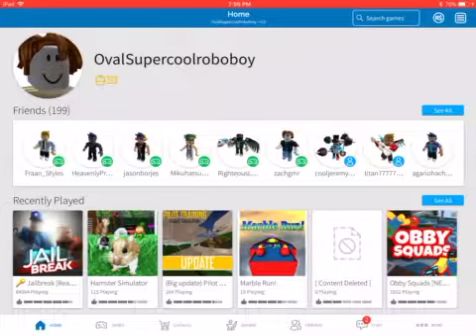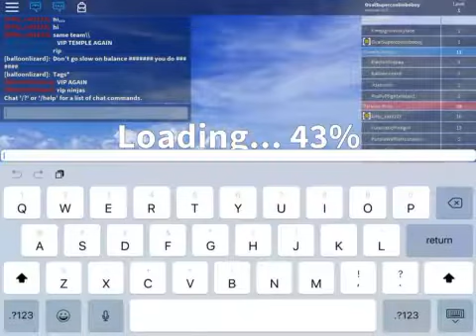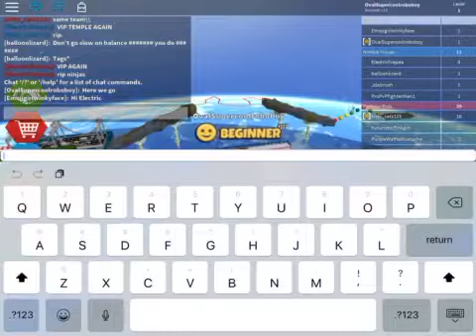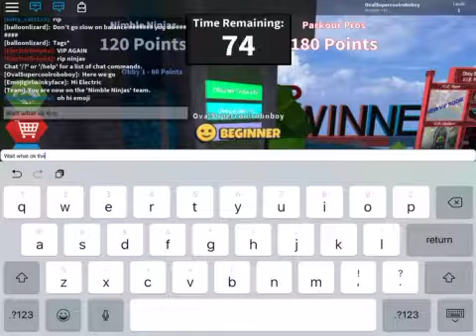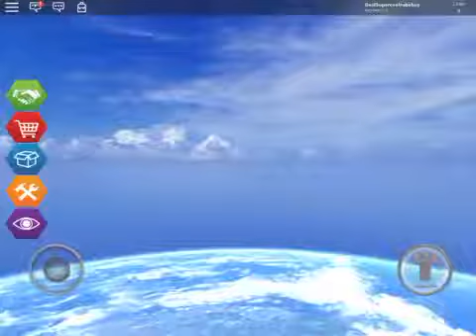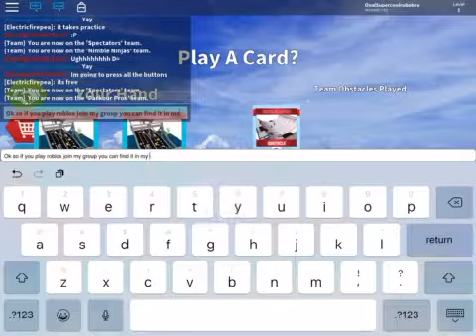ROBLOX obby squads